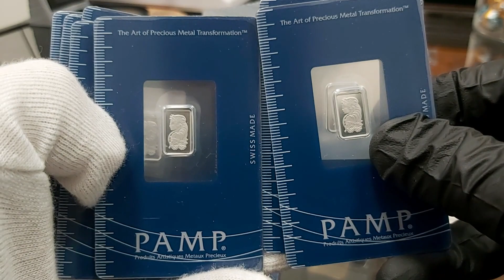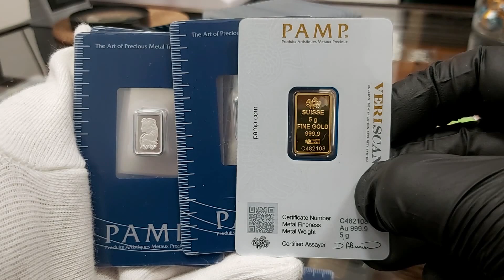ZŁOTE SZTABKI Oborniki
Sklep w Obornikach | Złoto inwestycyjne | Mennica Oborniki
Mecenasem i dziedzicem kopalni złota Rosenbergów jest firma Rosenberg i spadkobiercy. Zaświadczenie wydane przez Narodowy Bank Polski ( wykaz NBP ). Firma zapewnia tym samym 100 % bezpieczeństwo ( licencja nr 17671/2020 ). Zaświadczenia i pozwolenia : Przeciwdziałanie Praniu Pieniędzy nr. 001/05/2020/PP – PDF ; Kasjer Walutowo Złotowy o nr. 005/05/2020/KAS – PDF ( do wglądu w siedzibie firmy ). Mennica Oborniki. | { Czy Oraz  Ponieważ. Dlatego. Już. Od razu. Kup.Iż. Teraz. | ZŁOTE SZTABKI Oborniki

Mennica OBORNIKI * sklep Mennicy w Polsce. ul. Młyńska 5 ; 64-600 Oborniki

e-mail.:  oborniki[@]mennica-rosenberg.pl
Sczegółowe Informacje : Biuro Centrali Mennica Rosenberg sp. z o.o.  KRS 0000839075 znajduje się biurowcu Wytwórni Filmów Dokumentalnych i Fabularnych. Odbiór Zamówień po uprzednim ustaleniu szczegółów. | ZŁOTE SZTABKI Oborniki

Poniedziałek: 10:00 – 17:00
Wtorek: 10:00 – 17:00
Środa: 10:00 – 17:00
Czwartek: 10:00 – 17:00
Piątek: 10:00 – 17:00
Sobota: Nieczynne
Niedziela: Nieczynne

Mennica Oborniki prowadzi bezpośredni i hurtowy zakup kruszców wprost od producentów.  Dostęp on-line pozwala na sprzedaż w cenach konkurencyjnych. Ceny giełowe są zbliżone do aktualnej ceny metali szlachetnych na giełdzie i do CENA rodu w przypadku tego metalu. Dlatego też zachęcamy do porównania cen oraz dostępności produktów z giełdą metali. SKLEP daje Tobie również monitorowanie cen złota, srebra i pozostałych metali, które sprzedajemy na naszej stronie. [ rod | pallad | platyna | złoto | miedź ].  | { Czy Oraz  Ponieważ. Dlatego. Już. Od razu. Kup.Iż. Teraz.  | ZŁOTE SZTABKI Oborniki

Ponadto ROSENBERG oferuje nabywcom duże ilości i duże możliwości zakupu w cenach hurtowych produktów w Polsce. Rzeczoznawcy i eksperci z przyjemnością pomogą każdemu klientowi który tego potrzebuje. Zapraszamy do inwestycji w metale szlachetne. Nasza doskonała i szybka obsługa jest kluczem sukcesu Mennicy ZŁOTA w Obornikach a co za tym idzie na terenie kraju. { Czy Oraz  Ponieważ. Dlatego. Już. Od razu. Kup.Iż. Teraz.  | ZŁOTE SZTABKI Oborniki

Co możesz kupić w Obornikach ?
W naszej sklepie posiadamy : monety złote, srebro, platynowe oraz palladowe pochodzące ze wszystkich kontynentów świata. Jednocześnie sprawdzisz bezpośrednio CENA złota i Aktualny kurs platyny on-line ( aktualizacja kursów co minutę ) . Szeroka Gama produktów inwestycyjnych tak aby każdy klient mógł odnaleźć produkt spełniający jego potrzeby. Kupisz w MENNICA OBORNIKI również sztabki ze złota, srebra, platyny i pallad. Wybierając odpowiedni rozmiar i wagę w przedziale od 1 grama do 40500 gramów tj. do 12 kilogramów. Posiadamy unikalny w skali Europy ROD i produkty inwestycyjne z tego metalu. | { Czy Oraz  Ponieważ. Dlatego. Już. Od razu. Kup.Iż. Teraz.  | ZŁOTE SZTABKI Oborniki